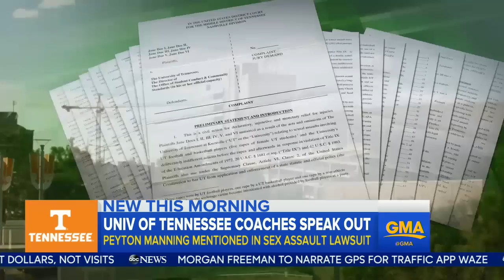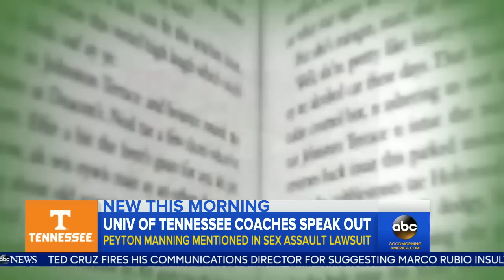University of Tennessee Coaches Hold Conference Amid Lawsuit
Peyton Manning is one of the athletes cited in the lawsuit filed by women alleging the university violated Title IX by creating a hostile environment for women.